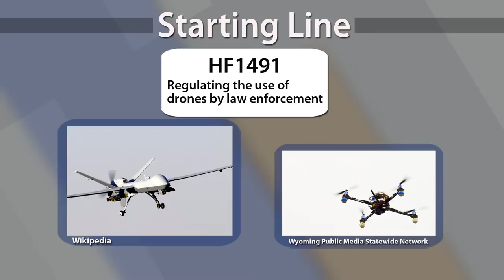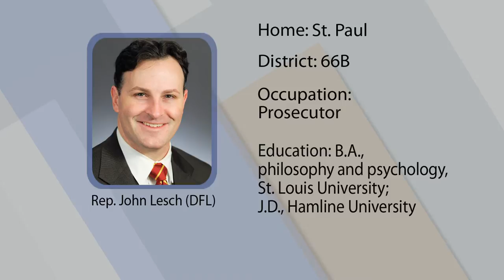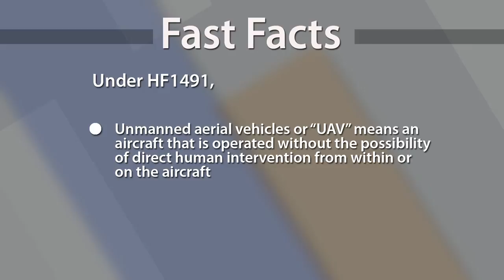Starting Line: Restricting police patrols that harness drones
There are many uses for unmanned aerial vehicles, also known as drones. For example, they can be used to deploy missile strikes by the military, monitor wildlife migration and obtain unique perspectives for television and film. Law enforcement also uses drones for surveillance purposes. Rep. John Lesch, a DFLer from St. Paul, sponsors HF1491 that would require law enforcement to have a court order before using a drone, or without a court order, in case of an emergency situation that involves an imminent threat to the life or safety of a person.